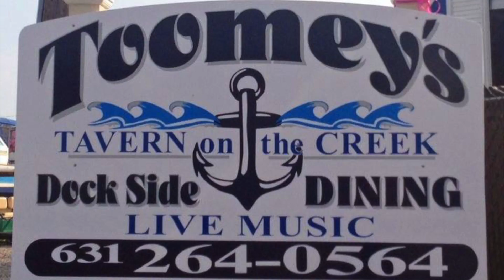Tiger Rose 2016 08 27 - 03 I Second That Emotion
A Smokey Robinson song played Garcia style from a Toomey's Tavern Date I was happy to be able to be a part of.